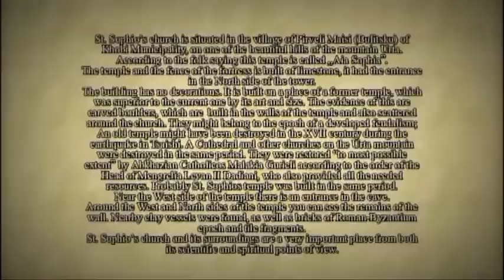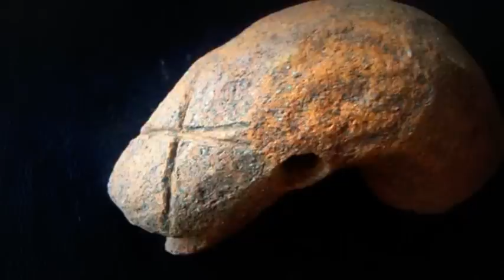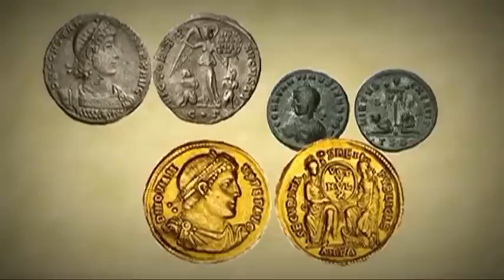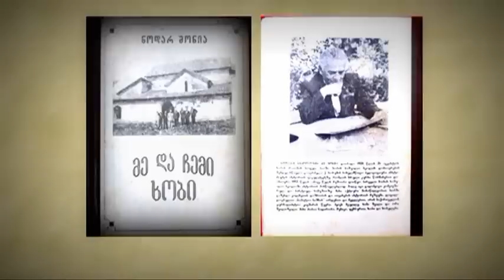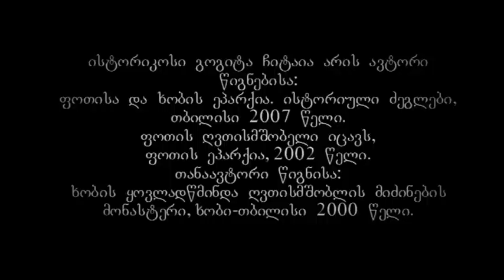kolkhuri aiasofia -კოლხური აიასოფია-khobi 2013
St. Sophio's church is situated in the village of Pirveli Maisi (Bulitsku) of Khobi Municipality, on one of the beautiful hills of the mountain Urta. According to the folk saying this temple is called ,,Aia Sophia".
The temple and the fence of the fortress is built of limestone, it had the entrance in the North side of the tower.
The building has no decorations. It is built on a place of a former temple, which was superior to the current one by its art and size. The evidence of this are carved boulders, which are  built in the walls of the temple and also scattered around the church. They might belong to the epoch of a developed feudalism;
An old temple might have been destroyed in the XVII century during the earthquake in Tsaishi. A Cathedral and other churches on the Urta mountain were destroyed in the same period. They were restored "to most possible extent" by Abkhazian Catholicos Malakia Gurieli according to the order of the Head of Mengrelia Levan II Dadiani, who also provided all the needed resources. Probably St. Sophios temple was built in the same period.
Near the West side of the temple there is an entrance in the cave.
Around the West and North sides of the temple you can see the remains of the wall. Nearby clay vessels were found, as well as bricks of Roman-Byzantium epoch and tile fragments.
St. Sophio's church and its surroundings are a very important place from both its scientific and spiritual points of view.

Церковь Святой Софии расположена в селе Пирвели Маиси, Хобского муниципалитета, на живописном склоне горы Урта. Согласно народного сказания - другое название церкви «Аиасофиа».
При строительстве церкви и крепостной стены использовался известняк, вход находится с северной стороны башни.
Сооружение не имеет каких-либо декоративных украшений. На его месте находился более старый храм, который превосходил нынешный и размерами, и искусством работы по камню. Доказательством этому служат камни с орнаментами, которые беспорядочно вложены в стене, а также расбросаны вокруг церкви.
Предположительно это остатки старой церкви эпохи развитого феодализма, которая была уничтожена во время землетрясения в начале 17-го века. В этот период разрушены Цаишский кафедрал и другие церкви на горе Урта. Они были восстановлены под руководством Абхазского Католикоса Малакиа Гуриели «насколько это было возможно». Это было распоряжение владики Мингрелии Левана II Дадиани, который также выделил все необходимые на это средства. Возможно нынешная Церковь Святой Софии была построена в этот период.
У западной стены церкви расположен вход в пещеру. С западной и северных сторон находятся остатки стены, которые построены сухой кладкой. Там же были обнаружены фрагменты глиняных сосудов, кирпичей и черепицы раннеантичной и римско-византийской эпохи.
Церковь Святой Софии и окружающая местность имеют огромное научное и духовное значение.